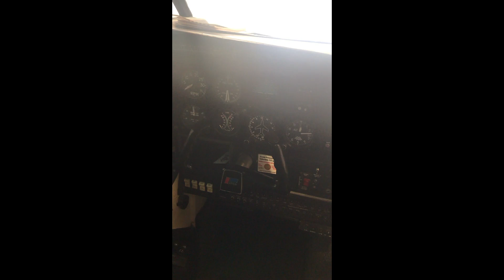1978 PIPER TURBO AZTEC F For Sale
Title: 1978 PIPER TURBO AZTEC F For Sale

Category: Piston Twin Aircraft